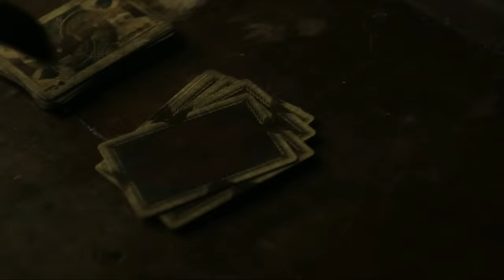ALICIA en el pais de las PESADILLAS (2024) | Resumen en 10 minutos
RESUMEN: Alicia en el País de las pesadillas, es una inquietante versión del clásico cuento de Lewis Carroll, que transporta al espectador a un mundo retorcido y oscuro. En esta adaptación, Alicia, una joven valiente y curiosa, se adentra en un mundo paralelo lleno de pesadillas y criaturas terroríficas..